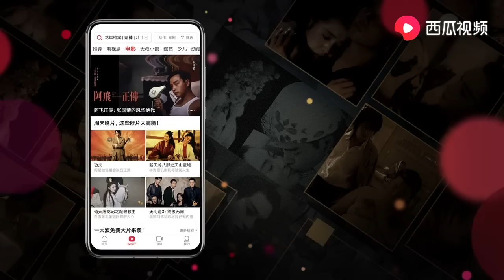特種兵被欺負,虎族酋長召喚虎王,擊退傭兵#martialarts